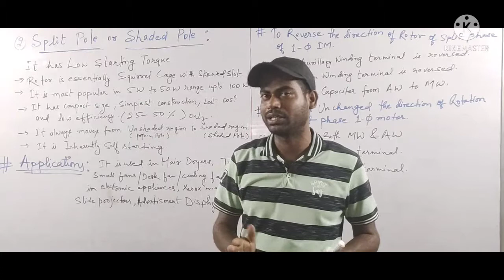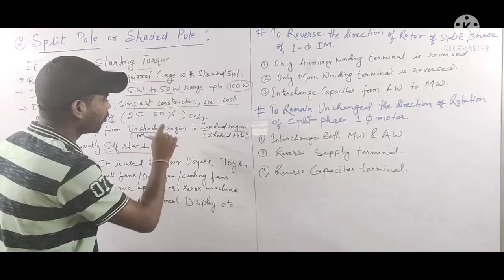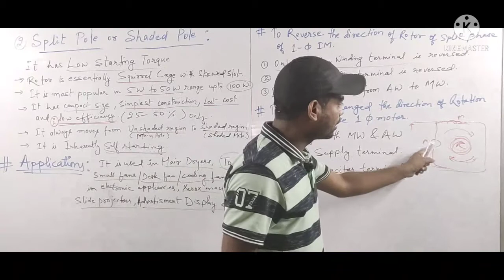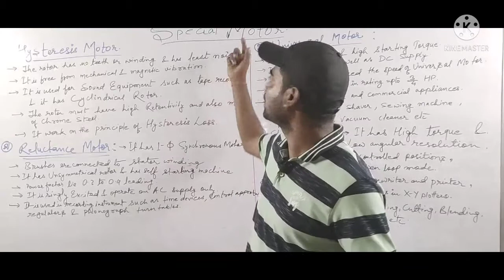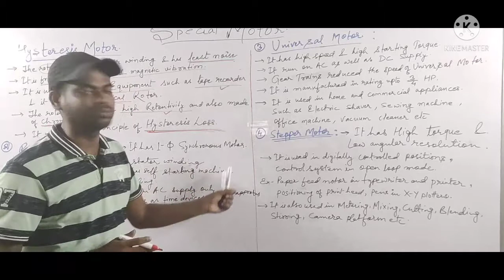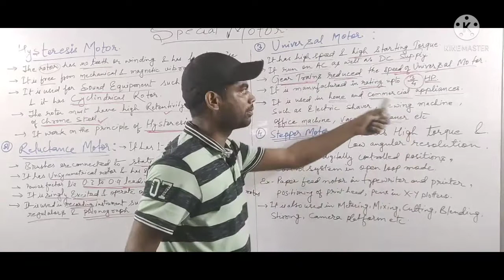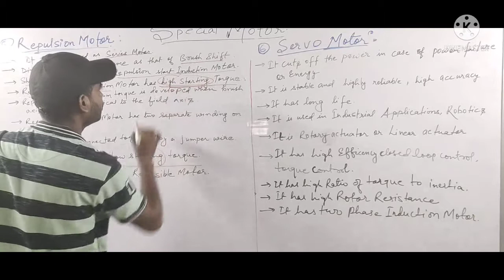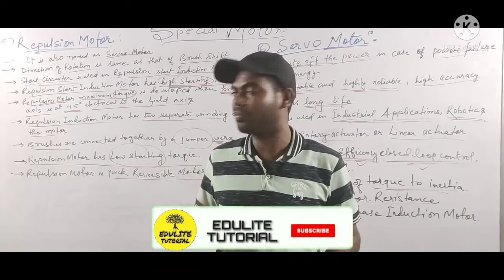Single Phase Induction Motor Formula | DFCCIL Executive Electrical Qusetion | Part 2 | 2021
This video is useful DFFCIL  aspirant and other AE, JE, State PSC , PSU aspirant

Single Phase Induction Motor Formula
Single Phase Induction Motor Numerical Problem
Single Phase Induction Motor Numerical Problem DFFCIL
dfccil electrical question
dfccil induction motor questions
dfccil electrical engineer
dfccil excutive electrical
dfccil electrical excutive paper
dfccil excutive electrical paper
mcq on single phase induction motor

Single Phase Induction Motor Formula | DFCCIL Excutive Electrical Questions |

Thanking You
EDULITE TUTORIAL